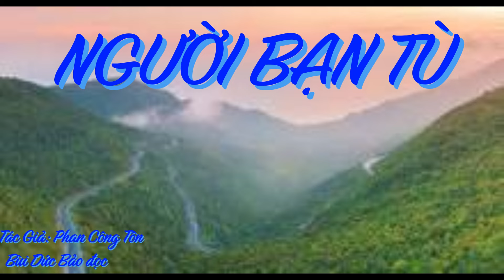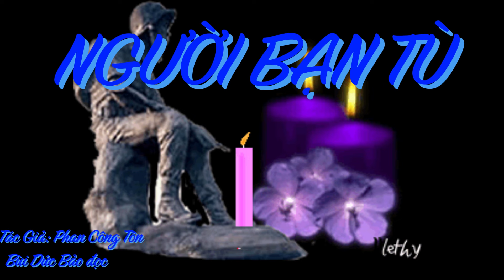NGƯỜI BẠN TÙ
Ðèo chết vì đói. Chết vì hận thù. Chết vì đọa đày.  Chết trong tủi nhục!
Ðèo ơi! Ngày cuối cùng của một đời chiến sĩ được kết thúc buồn thảm thế này sao?
Những cơn gió lạnh rít qua phên nứa của lán tù càng làm không khí thêm thê lương, thêm lạnh lẽo.
Tôi đứng nghiêm, chào Ðèo theo lối chào tay Quân Ðội.
Ðèo ơi! Tao chào mày một lần cuối.  Chào một người bạn tù.  Chào một người bạn cùng khóa thân thương.  Chào một lần.  Cái chào vĩnh biệt!!!